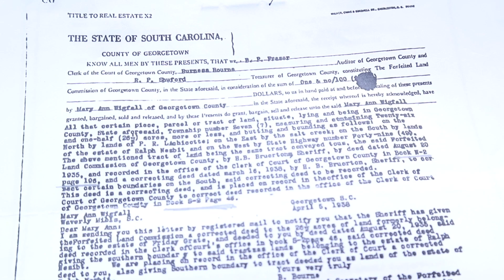Wigfall Discovery Trip Documentary clip 2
This latest journey to South Carolina uncovered a lot more than I bargained for.